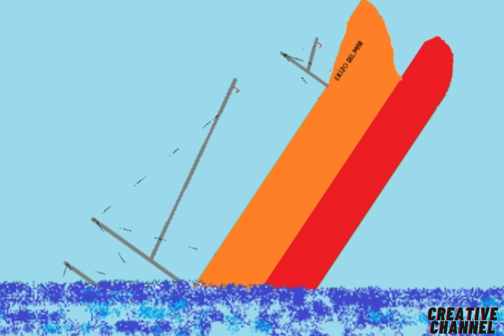Ship Erizo del Mar sinking from the stern - Animation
Creative Cine Channel is a channel dedicated to creativity